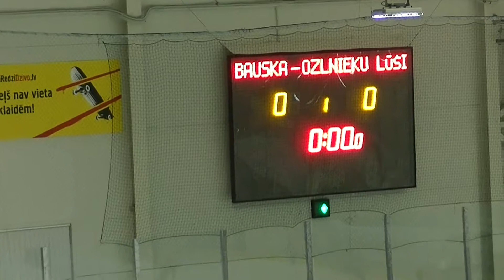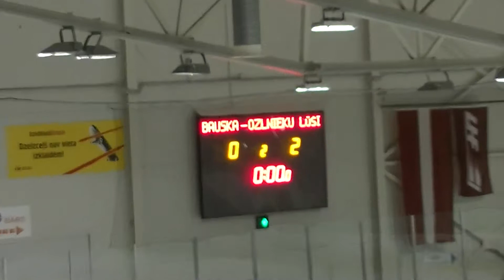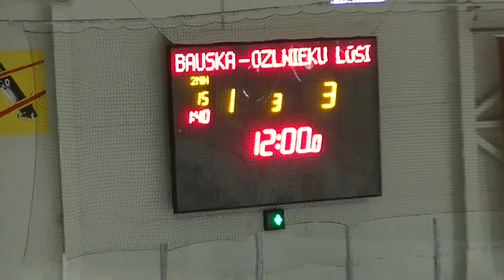HK Ozolnieku Lūši - HK Jaunā Bauska 3:1 (PAFBET LHL Zemgale Veterāni )